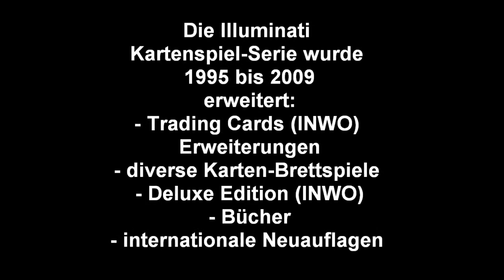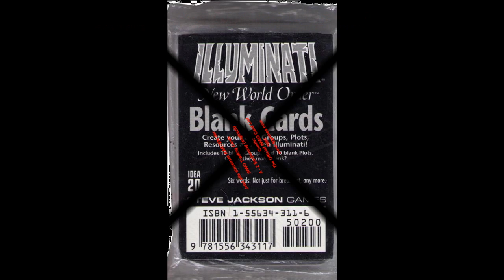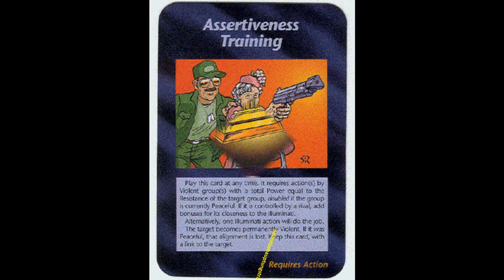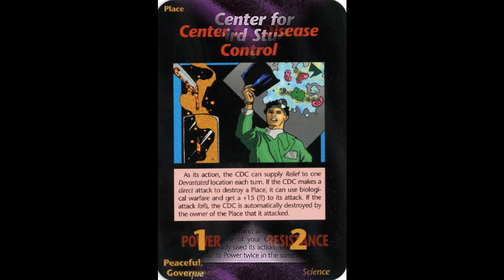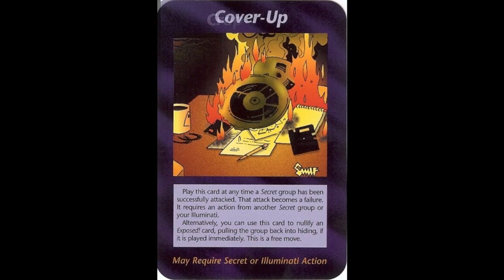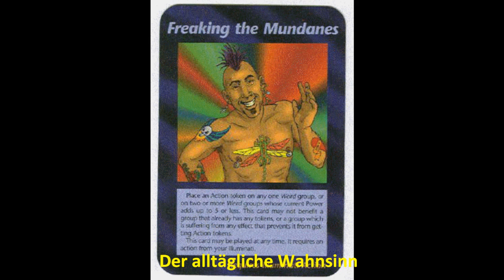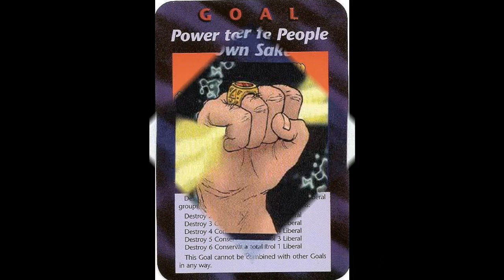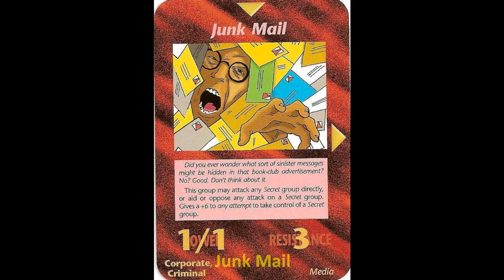INWO Illuminati Trading Cards 1995 A-Z all Cards Teil 1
INWO -Illuminati New Wold Order-TRADING CARDS
von Steve Jackson Games
A - Z
Teil 1 (A bis J)
Alles über die Illuminati Kartenspiel-Serie
und alle Karten werden einzeln vorgestellt

Weiter Teile dieses Videos Themas folgen in Kürze...

Alle Rechte der hier verwendeten Fotos, Marken, Texte etc. sind den jeweiligen Eigentümern vorbehalten.
Die Verwendung der Fotos, Marken, Texte etc. dient ausschließlich zu Bildungszwecken.

Musik: Feeling Dark (Behind The Mask) by 7OOP3D alle Rechte bei 70OOP3D vorbehalten